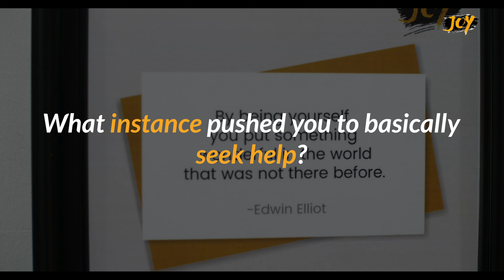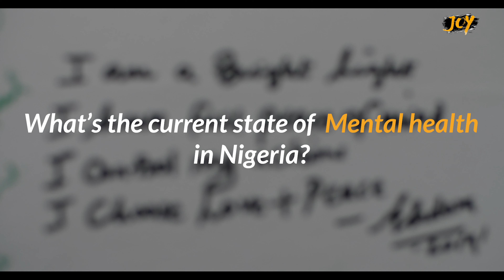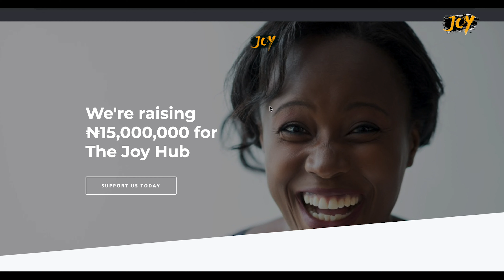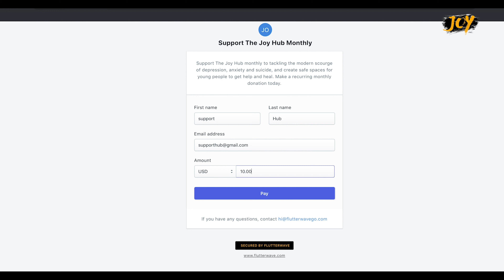“Making young Africans resilient and happy” - The Joy Hub | Rave Business Stories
There is a huge epidemic of depression and mental health issues across Nigeria, which is also a leading cause for mental disability worldwide. This has led to the birth of The Joy Hub - a non-judgemental, safe mental health space where young Nigerians dealing with anxiety, depression, suicidal thoughts can get mental health first aid and advice.

In order to facilitate this in the best way, they have partnered with an NGO called Olamma Cares Foundation; a not for profit organization established with an aim of encouraging the social acceptance of Autism, Neurological and Mental Disorders through creating awareness, and finding/implementing suitable long term solutions/treatments for these disorders.

Their vision is to build a hub within every walking distance for young people across West Africa from now until 2035. Joy hub is raising the sum of 15 million naira to run their pilot hub in Surulere, Lagos, Nigeria and to create more hubs across West Africa to ensure immediate access to help and support for young people.